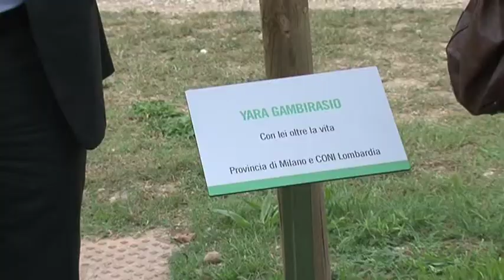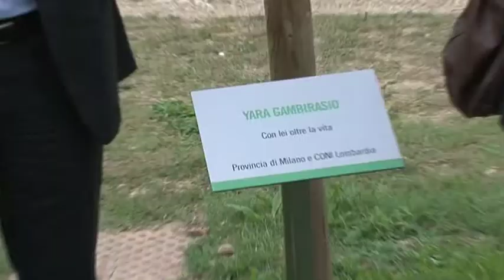Provincia e CONI contro la violenza di genere - 3 ottobre 2013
In occasione della settimana contro la violenza di genere organizzata dal Coni dedicata quest'anno a Yara Gambirasio, il Presidente del Coni nazionale Giovanni Malagò ha visitato l'Idroscalo.